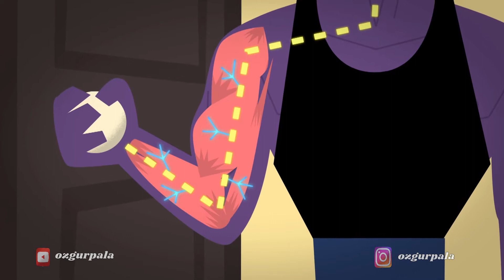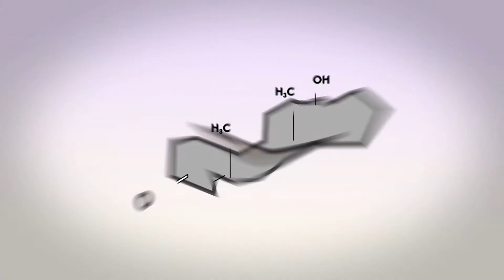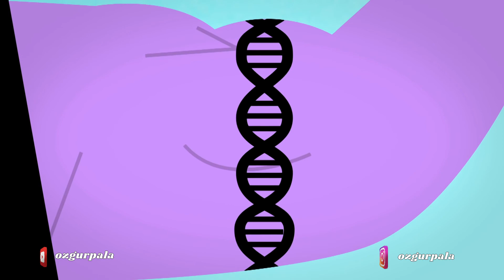Kasları Ne Büyütür ? "Jeffrey Siegel" TÜRKÇE DUBLAJ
Orjinal İçerik : What makes muscles grow- - Jeffrey Siegel

Çeviri : Cihan Ekmekçi
Gözden Geçirme : Süleyman Cengiz
Seslendiren : Özgür Pala